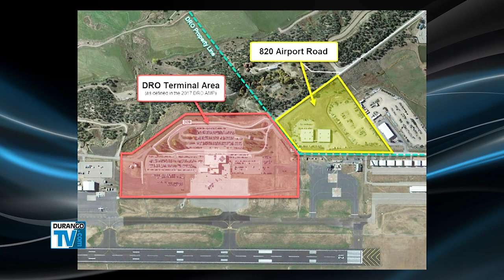Airport Purchases Property to Expand Terminal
The Durango & La Plata County Airport will use passenger fees to purchase a 12-acre parcel to expand the terminal that now handles twice the passengers for which it was designed.

Durango TV & DurangoTV.com are produced by FASTSIGNS Durango

Charter Cable Channel 15 & at durangotv.com